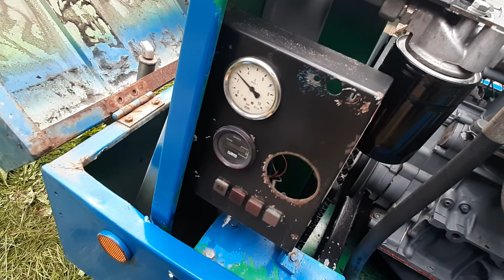13. září 2022